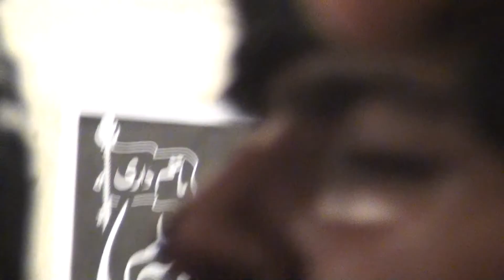Ghlam JAFFAR JATOI HASSAN TANVEER 11 SAFER AMEER ALI TANVEER ALI 110TV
Chalange mujlis  NAMAZ OR
NAMAZ KIYA HAI
NAMAZ KIN KIN LOGO
BATEL OR NAMAZ
LAZAM SUNEY
110TV